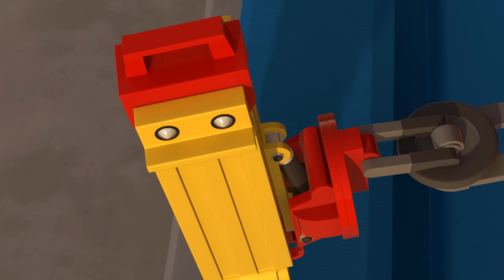早上看的好故事│2小时编译│对孩子们好的故事│儿童动画│变形警车珀利TV 中文